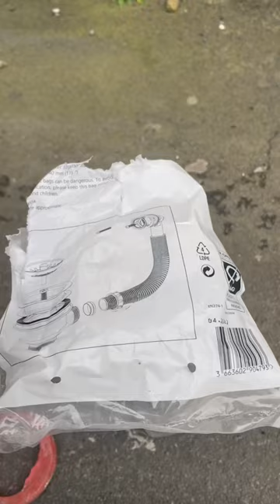How To Fix Broken Bottle Cap bottle fix shop money how top #